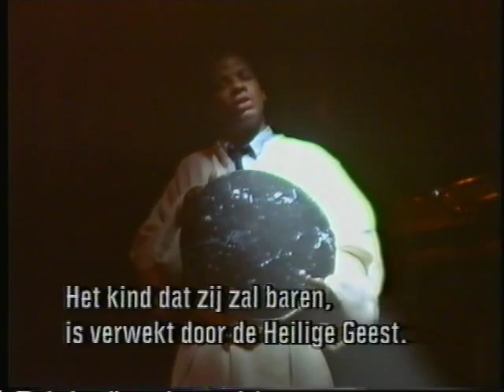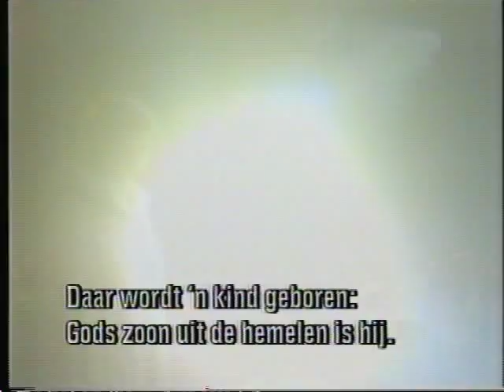The Mysteries (1985) - The Nativity - part 05 of 10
The mystery play 'The Nativity' performed by the National Theatre. Filmed in the Cottesloe Theatre for Channel 4 Television in 1985. Many well known actors appeared in the production. Directed by Bill Bryden. Music by The Home Service. Dutch subtitles.